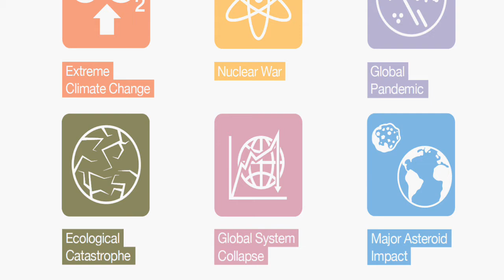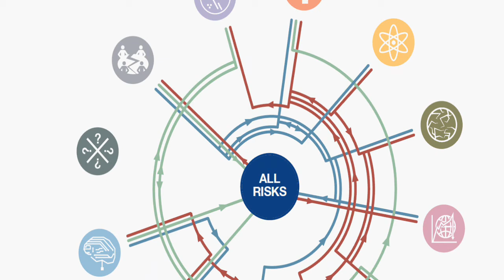12 Risks that threaten Human civilisation. Which risk will end the world?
A research report prepared by The Global Challenges Foundation and  Oxford University is giving list of 12 risks that threaten human civilisation.

Few of the   threats are "exogenic", arising from events beyond our control, such as asteroid impact. But Most emerge from human economic and technological development.

Artificial intelligence and nanotechnology have been named alongside nuclear war, ecological catastrophe and super-volcano eruptions.

Few months back, the Professor Stephen Hawking also warned that the development of full artificial intelligence could spell the end of the human race.

Assessing the risks is very complex because of the interconnections between them and the probabilities given in the report are very conservative. For instance, extreme global warming could trigger ecological collapse and a failure of global governance.

The foundation was set up in 2011 with the aim of funding research into risks that could threaten humanity, and encouraging more collaboration between governments, scientists and companies to combat them.

The 12 global risks that threaten human civilisation are:

Current risks:

1. Extreme Climate Change
2. Nuclear War
3. Ecological Catastrophe
4. Global Pandemic
5. Global System Collapse

Exogenic risks:

6. Major Asteroid Impact
7. Supervolcano

Emerging risks:

8. Synthetic Biology
9. Nanotechnology
10. Artificial Intelligence
11. Uncertain Risks

Global policy risk:

12. Future Bad Global Governance